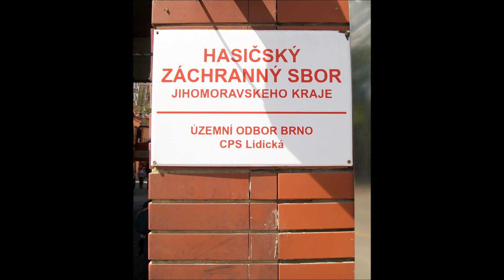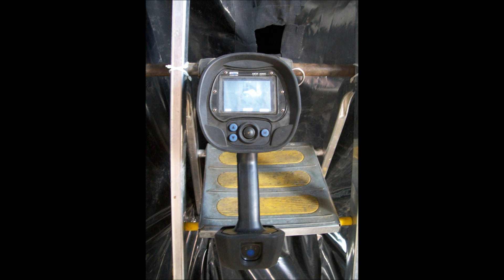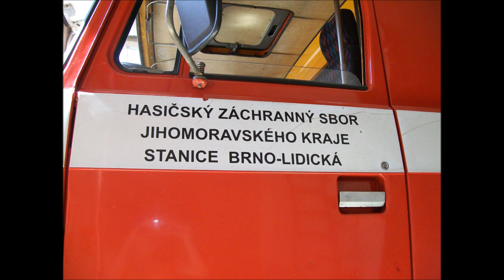Hasiči Brno Lidická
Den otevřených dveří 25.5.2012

Foto: Ivo